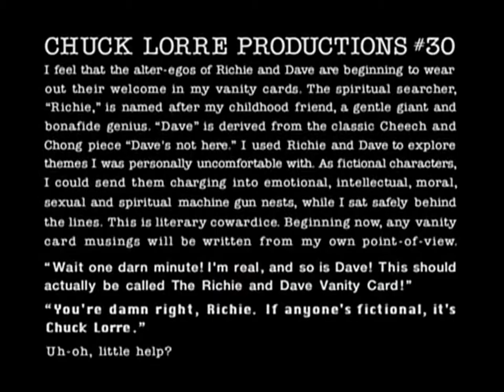Dharma & Greg 2x19 - "Everybody Must Get Stones"